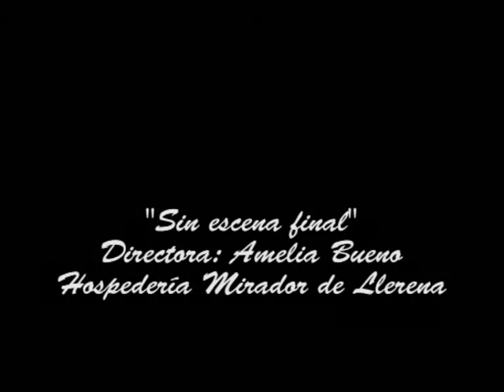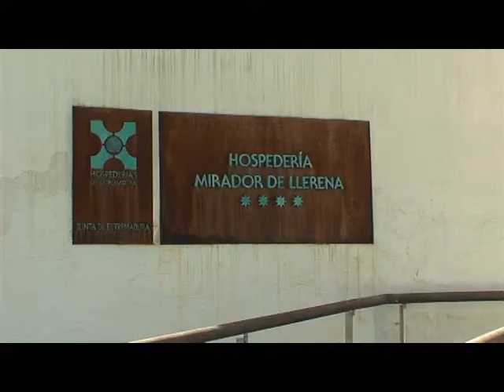Rodaje - "Sin escena final"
Sin escena final, el cortometraje de la placentina Amelia Bueno rodado en la Hospedería Mirador de Llerena, os dejamos su making off.